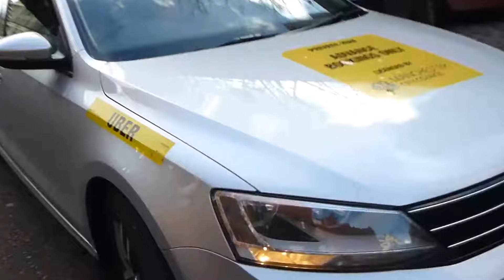Oxford Road - blocked cycleway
Manchester's flagshit cycle route...